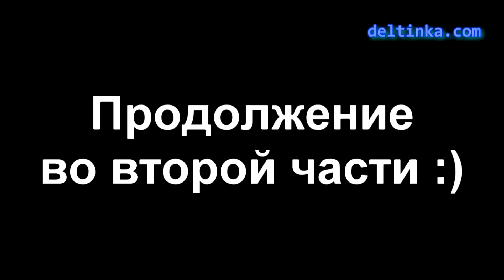Уход за кожей век